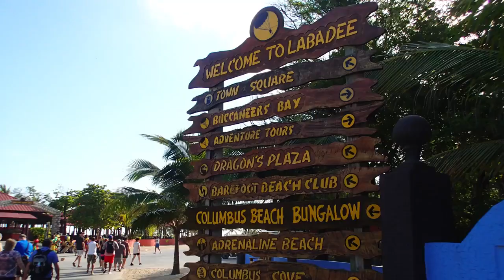Tourism in Haiti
On behalf of the Comfort Tour Channel, many greetings and congratulations. Everyone loves to travel. That’s why People go out for travel when they get a chance. Sometimes in their own country or in another country. If this trip is not easy and comfortable then travel is not fun. A comfortable trip can be arranged with the right direction .This is a video about traveling to Haiti. With this video, travelers can easily reach their destination. Which will increase their interest in travel.
Beach Haiti
Beautiful Haiti
Beauty Of Haiti
Best hotels in Haiti
Castle in Haiti
Cinematic travel
Drone Haiti
eco tourism
Facts About Haiti
Haiti 4k Drone View
Haiti Amazing Facts
Haiti beach
Haiti beaches
Haiti City street walking
Haiti Culture, Haiti destinations
Haiti drone footage
Haiti Geographic Documentaries
Haiti holidays, Haiti hotel
Haiti hotel decameron
Haiti hotel majorca
Haiti hotel petionville
Haiti hotels
Haiti resorts
Haiti tourism
Haiti tourism video
Haiti tours
Haiti travel
Haiti vacation
Haiti video
Haitian hotels
Hotel Haiti
Hotel in Haiti
hotels in Haiti
jacmel haiti hotels
karibe hotel haiti
north american countries
port au prince hotels
street walking
Taino beach
this is Haiti
Tour Of Beautiful Haiti
Tour of Haiti
travel cinematic video
Travel To Haiti
Visit Haiti
Visit haiti tourism